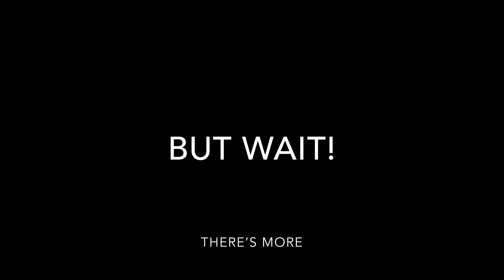RECREATING OUR OLD VIDEOS! ANG TANDA KO NA PALA!!!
Ang na realize ko dito sa video na ito, ang TANDA ko na pala! HAHAHA
Hope this video will make you smile 😊